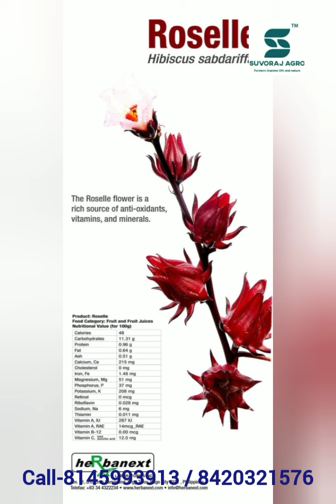হিবিসকাস চাষ , কম খরচে উর্বর-অনুর্বর জমিতে লক্ষ টাকা লাভের চাষ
চাষ সম্পর্কে বিস্তারিত জানতে ও ক্রয়-বিক্রয় এর ব্যাপারে জানতে যোগাযোগ করুন-

Suvoraj Agro Pvt. Ltd.
Rajarhat , Kolkata